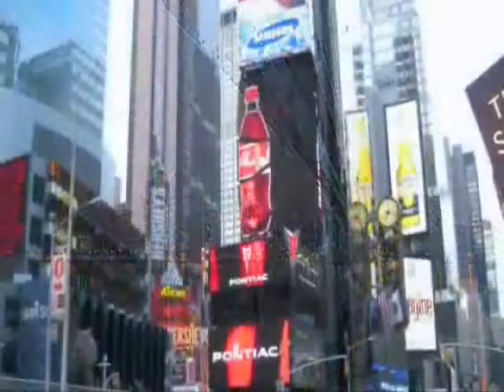Green Day - Time of Your Life (HD)